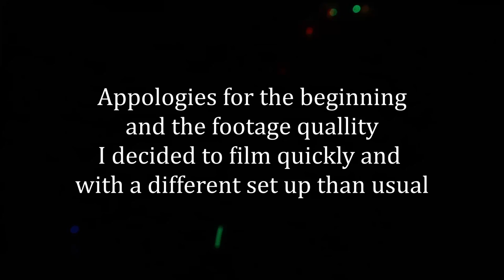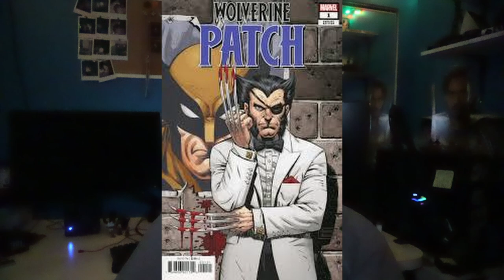Deadpool and Wolverine, The Best MCU Film | Movie Review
The MCU has given us the final Deadpool movie, at least with Ryan Reynolds in the role. It's amazing and you should watch it.